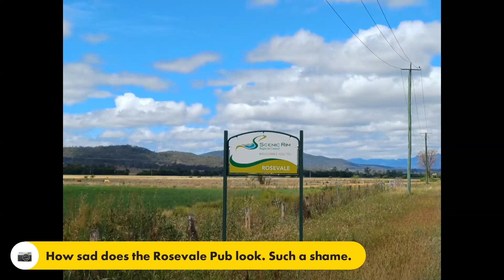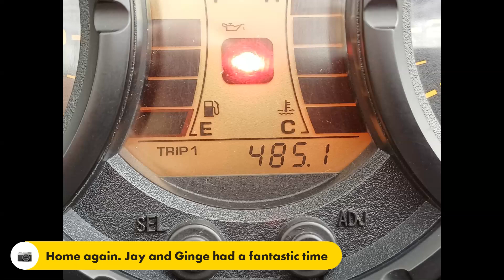Out in my own today. Had a fantastic day. Not as far as I hoped to go out still great.